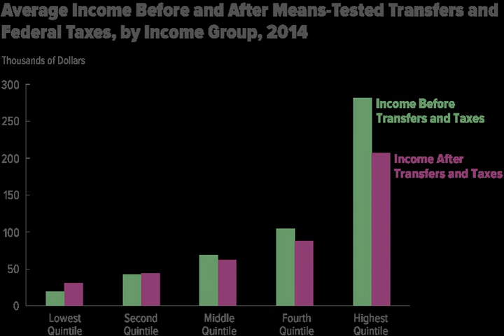Income inequality in the United States | Wikipedia audio article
This is an audio version of the Wikipedia Article:
Income inequality in the United States

- Socrates

SUMMARY
Income inequality in the United States has increased significantly since the 1970s after several decades of stability, meaning the share of the nation's income received by higher income households has increased. This trend is evident with income measured both before taxes (market income) as well as after taxes and transfer payments. Income inequality has fluctuated considerably since measurements began around 1915, moving in an arc between peaks in the 1920s and 2000s, with a 30-year period of relatively lower inequality between 1950–1980. Recasting the 2012 income using the 1979 income distribution, the bottom 99% of families would have averaged about $7,100 more income.Measured for all households, U.S. income inequality is comparable to other developed countries before taxes and transfers, but is among the highest after taxes and transfers, meaning the U.S. shifts relatively less income from higher income households to lower income households. Measured for working-age households, market income inequality is comparatively high (rather than moderate) and the level of redistribution is moderate (not low). These comparisons indicate Americans shift from reliance on market income to reliance on income transfers later in life and less than households in other developed countries do.The U.S. ranks around the 30th percentile in income inequality globally, meaning 70% of countries have a more equal income distribution. U.S. federal tax and transfer policies are progressive and therefore reduce income inequality measured after taxes and transfers. Tax and transfer policies together reduced income inequality slightly more in 2011 than in 1979.While there is strong evidence that it has increased since the 1970s, there is active debate in the United States regarding the appropriate measurement, causes, effects and solutions to income inequality. The two major political parties have different approaches to the issue, with Democrats historically emphasizing that economic growth should result in shared prosperity (i.e., a pro-labor argument advocating income redistribution), while Republicans tend to avoid government involvement in income and wealth generation (i.e., a pro-capital argument against redistribution).